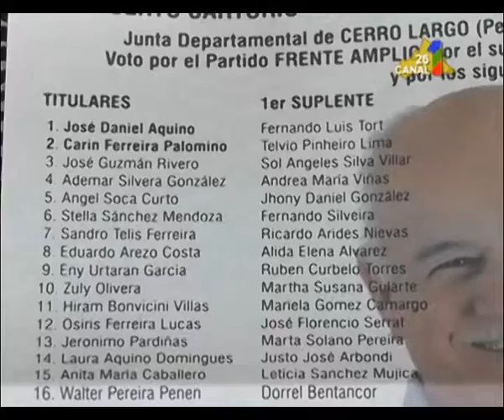EDUARDO FERNANDEZ. PLANCHA EDILES PARTIDO SOCIALISTA.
El Partido Socialista realizó hoy la presentación de su plancha de Candidatos  a la Junta Departamental. Estas Elecciones marcarán el retorno del Esc José Daniel Aquino a la tarea legislativa.